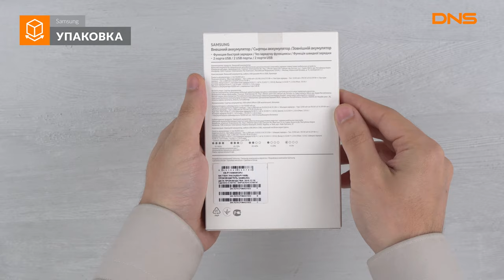Распаковка портативного аккумулятора Samsung EB-P1100BSRGRU / Unboxing Samsung EB-P1100BSRGRU